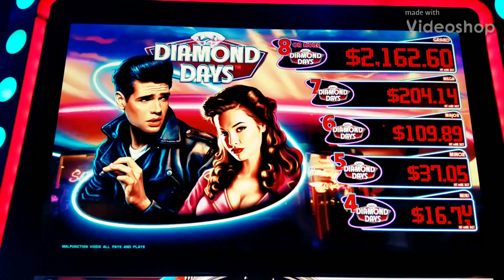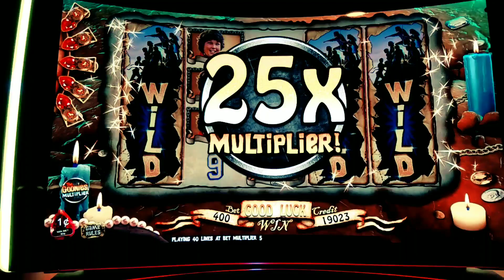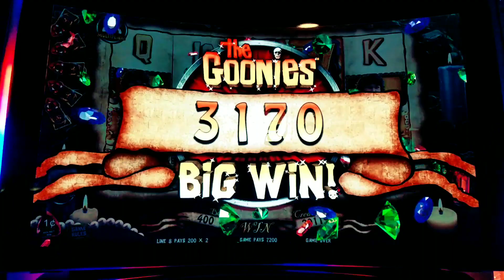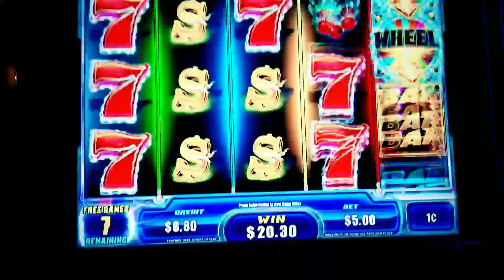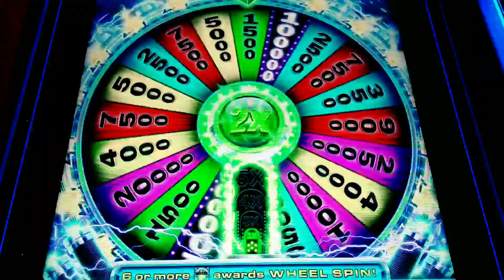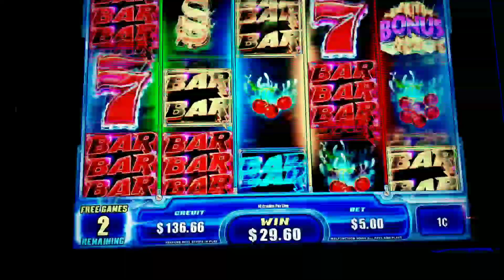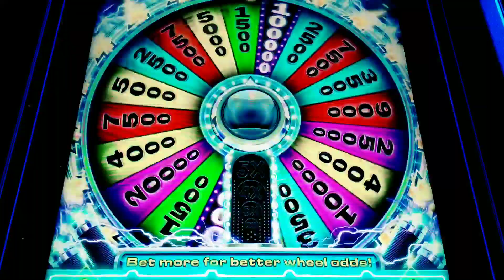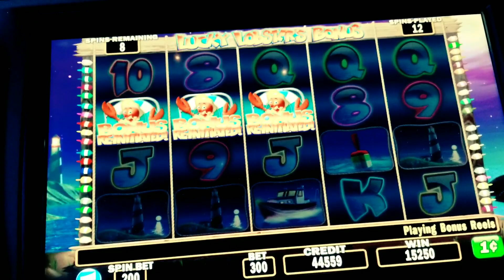NEW GAME ALERT: SUPER CHARGE 7 + DIAMOND DAYS + THE GOONIES + LOBSTER MANIA 2 & MANY MORE